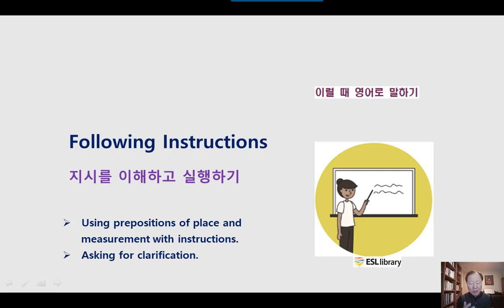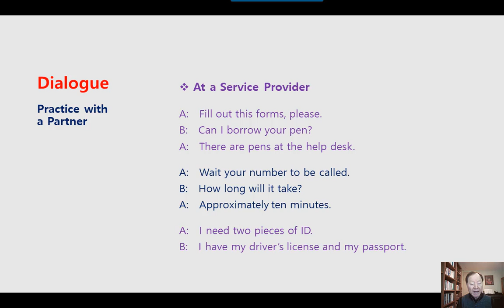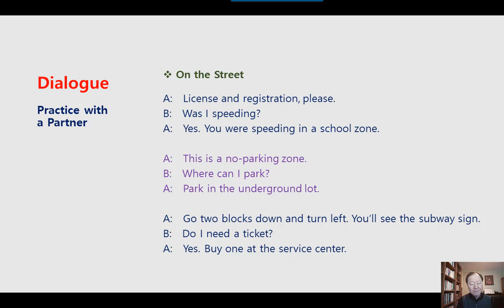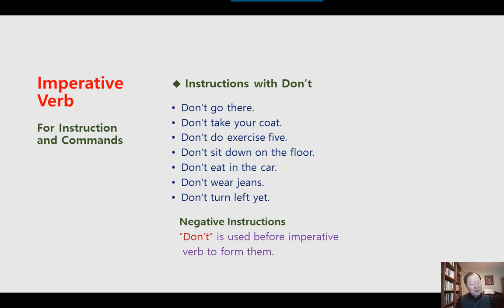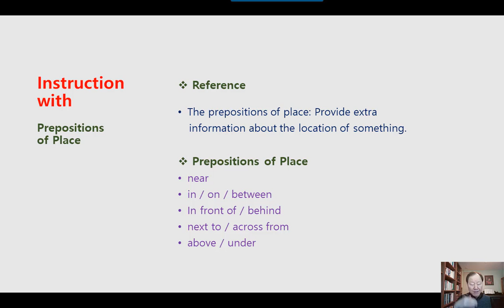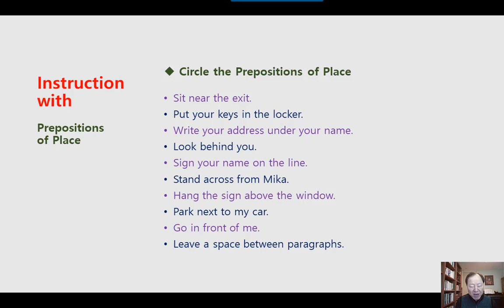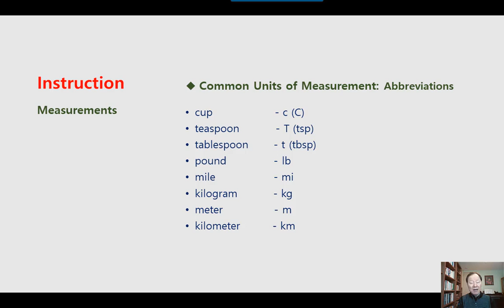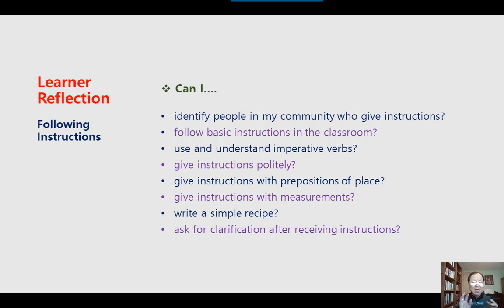미국 영어회화 학습 KESL206 Following Instructions